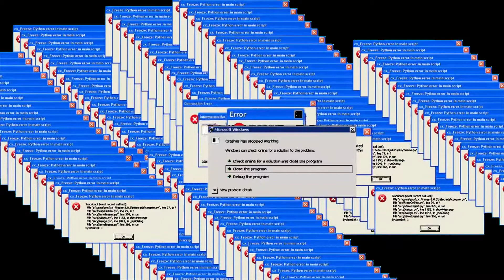How will Engineering Change you?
Studying Engineering for 4+ years will be sure to change you, but in what ways?